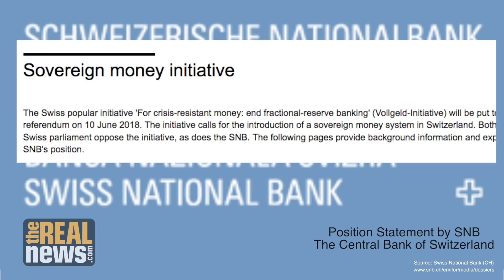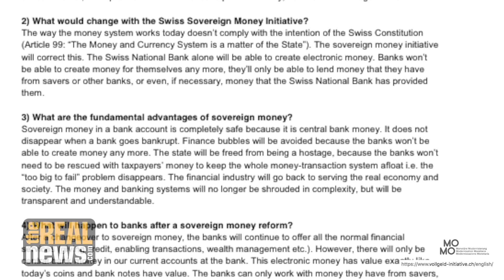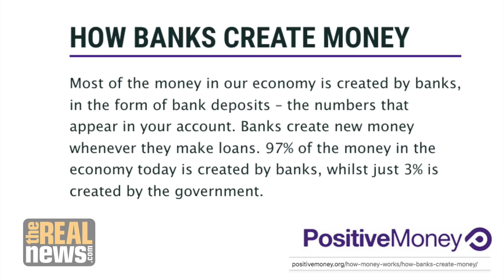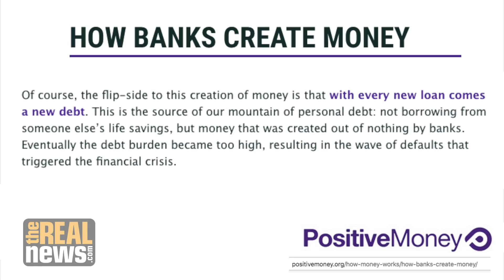Are the Swiss Going to Revoke The Privileges of Private Banking? (Swiss Referendum Pt 1/3)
A proposal to strip banks of their ability to create money goes to vote in Switzerland, economist Jo Michell discusses the issues at stake and their relevance to all modern capitalist economies